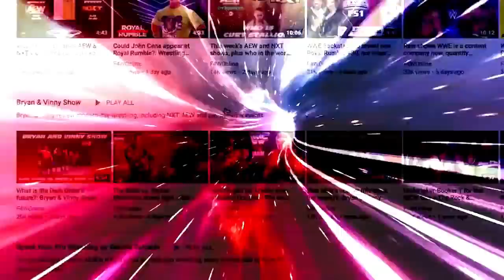Cody, Regal, AEW & ROH, and more in this week's Observer: Wrestling Observer Live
Dave joins Bryan and Mike as they discuss the top stories from this week's Observer Newsletter, including the latest on Cody Rhodes, Tony Khan & ROH, Revolution, William Regal, and more. [March 11, 2022]